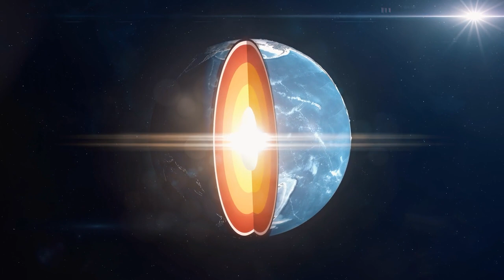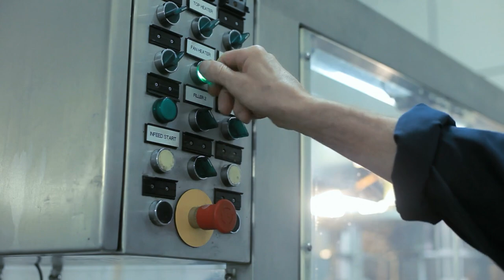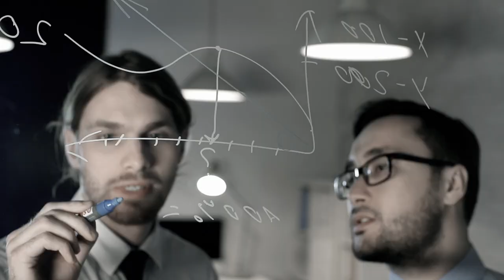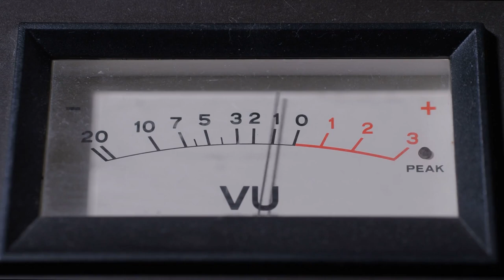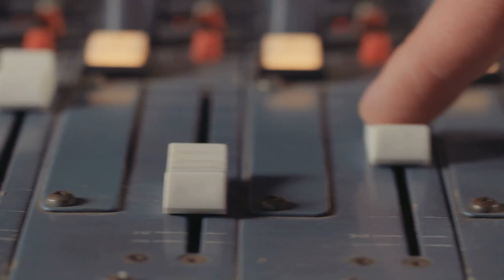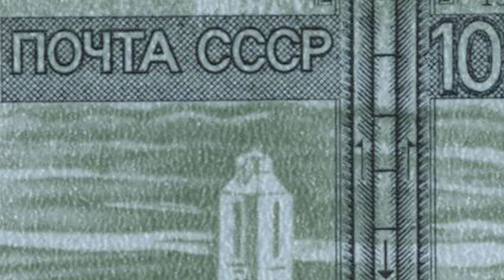Here's What is at the Bottom of the Deepest Hole on Earth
Sounds from Hell is said to have been recorded from the world's deepest borehole known as the Kola Borehole or the "Kola Ultra Deep Borehole" -  a classified site with a scientific priority located on the Kola Peninsula.

On May 24, 1970, in the northwestern part of the Kola Peninsula, Murmansk Region, USSR, a special secret geological project began, which is said to have led to some of the most mysterious discoveries made in the deepest hole ever dug.

The revelations also raise a conspiratorial question that remains shrouded in mystery to this day – have we opened the door to Hell?